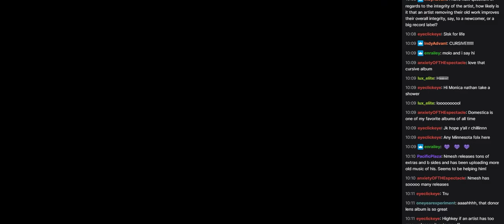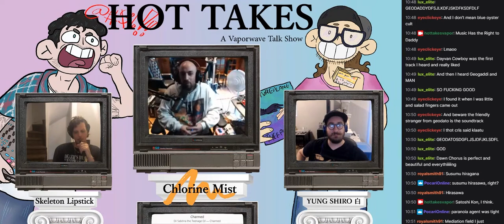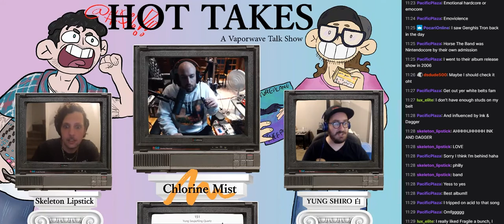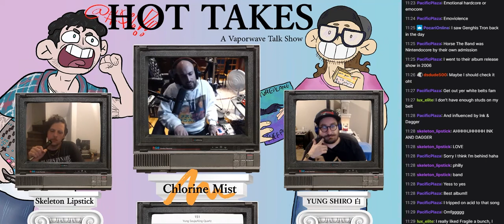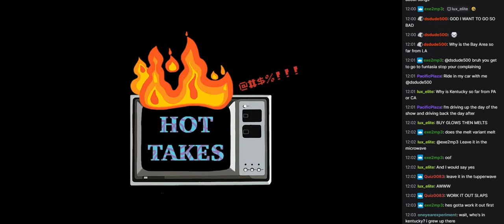Episode 10: Chlorine Mist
For this week's episode of "Hot Takes", we brought on an instrumental hip-hop OG, Chlorine Mist! A cloud rap producer since the late 2000's and 1/2 of acclaimed duo Friendzone, Dylan joined us to express his feelings regarding art and production, geek out with us about shared favorite acts and artists, and chop it up with the chatroom. Having been involved with various bands and collectives since his early teenage years, Dylan has dipped his feet in everything from noise music to trap music, producing extensively for the Greenova crew, which boasted acts like Main Attrakionz, Mondre M.A.N., and Shady Blaze. He and bandmate James Laurence produced the beat that would be used for A$AP Rocky's "Fashion Killa" and were even used by Yung Lean for his track "Solarflare". During episode ten, we compared notes on acts like Air France, Blood Brothers, Clams Casino, Metallica, Sufjan Stevens, Yes, and Yeule. We got to discuss artists choosing to delete their content from the internet and the concept of having too much music in an act's discography. Getting down to the nitty gritty of what constitutes metalcore, thrash metal, and the Scramz scene was a highlight. Tune in for this fun as hell episode with our first non-vaporwave guest!

"Hot Takes" is a safe space for all opinions!

SKELETON LIPSTICK

YUNG SHIRO 白

CHLORINE MIST